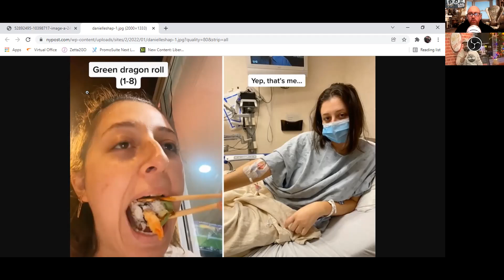POS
Mount Rushmore of sluts, woman binges on sushi and lands in the hospital, judge berates cancer patient for unkempt lawn and much more. It's just Pat and Bobby on this one